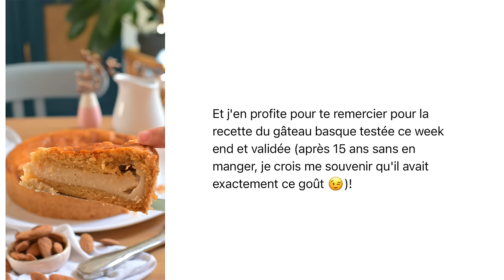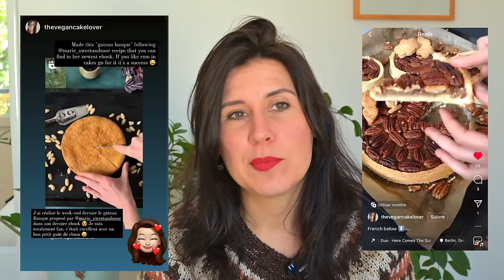LE PLUS GROS PROJET DE MA VIE ? 🤯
Je tenais à partager avec vous mon tout dernier projet, qui me tient vraiment à cœur. C’est le plus gros projet de ma vie parce que jusqu’à présent, aucun projet ne m’a pris autant de temps de création, de réflexion, de recherche, d’écriture, de shooting…

Comme toujours, mon but est de démocratiser la pâtisserie végétale, vous aider à faire des desserts vegan incroyables dans votre cuisine, sans matériel professionnel, avec des ingrédients simples et trouvables dans n’importe quel supermarché, et bien sûr convaincre votre entourage par la gourmandise ! 😋

J'avais envie, dans cette vidéo, de vous raconter les coulisses et de vous révéler les détails, de l'idée jusqu'à sa réalisation !

Au programme :
00:37 - Pourquoi ce projet ?
07:25 - Qui suis-je, au fait ? 😂
10:57 - Alors, c'est quoi ce projet ?
17:34 - Les coulisses
23:52 - Pourquoi ce prix ?
25:48 - La question que l'on me pose tous les jours !

💌 Contact pro uniquement : agence(at)sweetandsour.fr